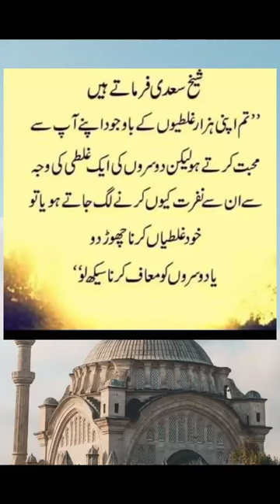Shaikh Saadi K Aqwal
Shah Taj khan vlogs
cid
malinga bowling cricket